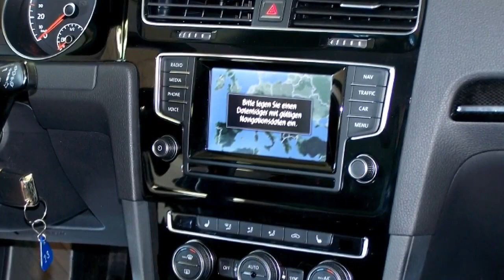Volkswagen Golf VII Autohaus Czychy